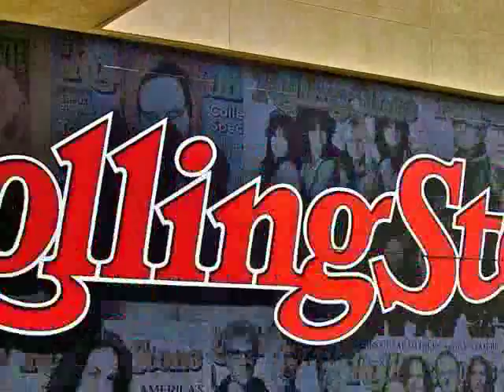The Other Side of Morning - Crackin' Up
This is my favorite song by The Other Side of Morning.  I decided to make a video for them - it's on loan until they have one of their own :)  This is an incredible band, and I happen to love every person in this video. I am grateful to know all of these men, as well as all of the friends that we share.  God blessed LA.